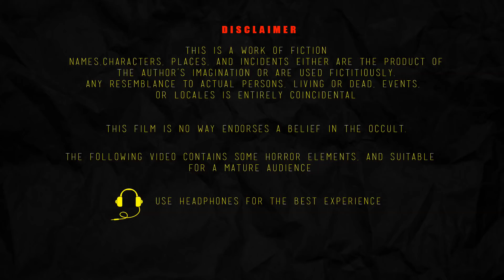କୋଠରୀ ନମ୍ବର 13 | AAIMA KAHANI | ODIA HORROR TALES | ODIA GAPA